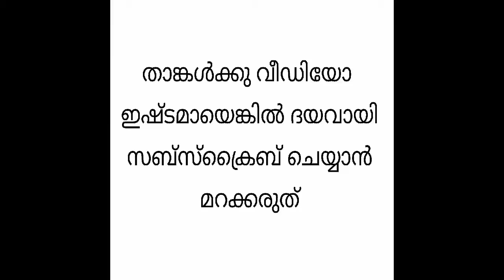DELICIOUS BUTTER CHICKEN (SPICY)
Butter chicken or murgh makhani is a dish, from the Indian subcontinent, of chicken in a  spiced curry sauce.

Ingredients
1. Chicken -250gm
2. Curd-½c
Garlic paste -1tsp
Ginger paste-1tsp
Turmeric powder -½tsp
Pepper powder -  "
Gram masala.   -"
Cumin powder.   -"
3.Butter
Oil
4. Onion -2
Green chilies -2
5. Kash chilly powder -1½tsp
Coriander powder -1½tsp
Gram masala
Kasoori methi
6. Tomato puree
7. Nuts powder
Cardamom &sugar powder
8. Fresh cream
Coriander leaves

Hope you all enjoy this video and try it in your home!!